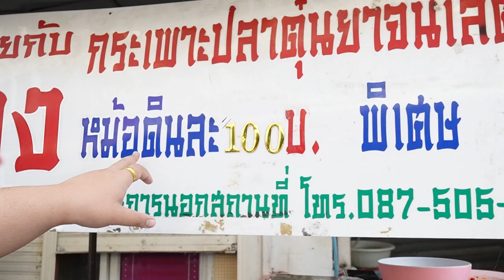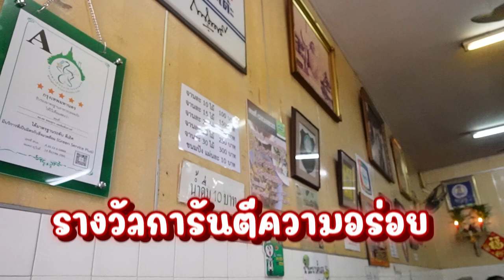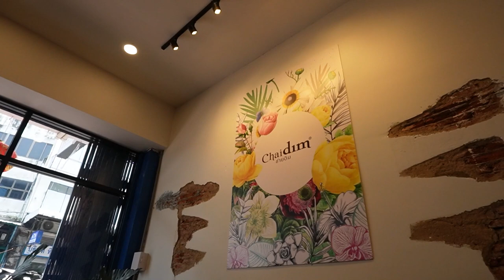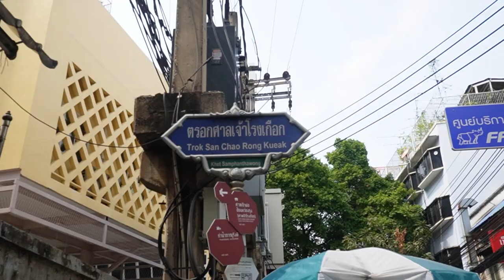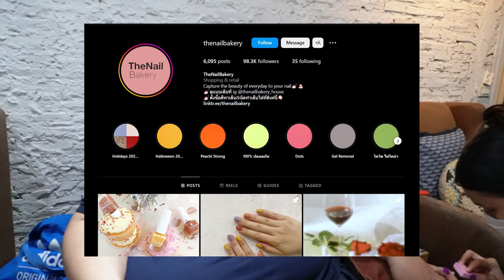5 ร้านเด็ด ตรองโรงหมู กินสะท้านน!! I หมีอ้วนพากิน กินให้ลืมบ้านเลขที่ไปเล๊ยย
สุกี้หม่าล่าที่ 1 ในใจตลอดกาล VLOG I หมีอ้วนพากิน I สุกี้ดาราลาดกระบัง

สุกี้จินดา ห้วยขวาง มันเริ่ดจริงค้าา!! รอ 30นาที เร็วเว้อออ I หมีอ้วนพากิน

ร้านเกาหลีมีหอยนางรมเสริฟ์ 350 ถูกเกินจริง กำไรอยู่ไหนก่อน!!! Ep.304

สุกี้หม่าล่า สมองหมู ขากบ โครตเด็ด!! BB Suki บรรทัดทอง

อู๊ด อู๊ด หมูกระทะ อินทามระ59 ตัวตึงห้วยขวาง TOP5 | หมีอ้วนพากิน Ep.303

หม่าล่าหม้อไฟห้วยขวาง Y2K ตัวเเม่!!  | หมีอ้วนพากิน Ep.302

สุกี้จินดา ร้านใหม่ๆสับๆ สาขาอุดมสุข58 น้ำจิ้มโครตเด็ด เผ็ดลิ้นชาจริ๊งงง!!